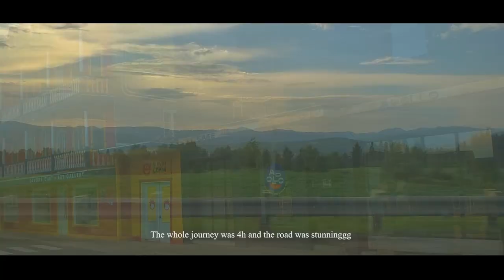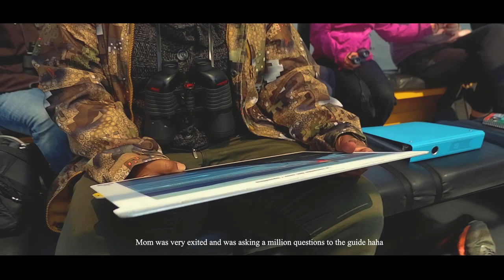whales, a vlog ✧･ﾟ: *✧･ﾟ:*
READ THIS! (´｡• ᵕ •｡`) ♡
WATCH IN HD
If you want to read about current issues :
Lol my first and prob last vlog of the year
I missed doing all that so much tho
This is a video full of memories for me and Lenn :) it was nice having them on this trip with meeee, I love you cheesecake ♡
2010 - Passing Currents
Bull of the Woods - Fm Forest
Quiet air - Takeshi Abo
In the sunny spot - Takeshi Abo
2010 Toyota Corolla - 2003 Toyota Corolla (shout out to Yas)

thanks if you even clicked on this it always means a lot :3